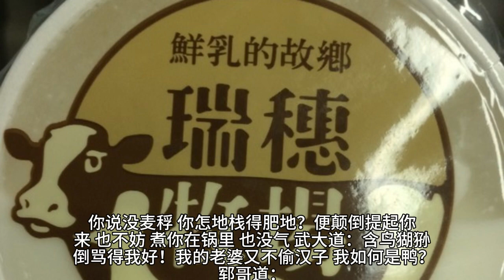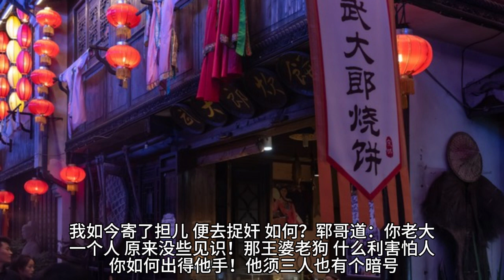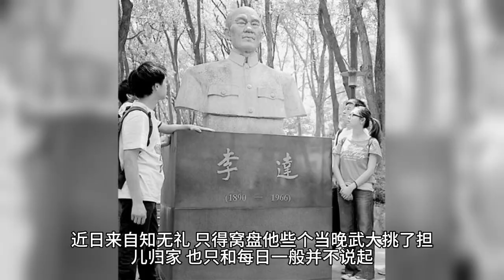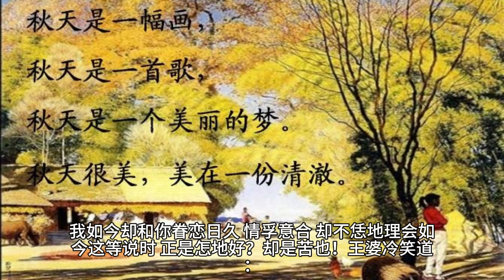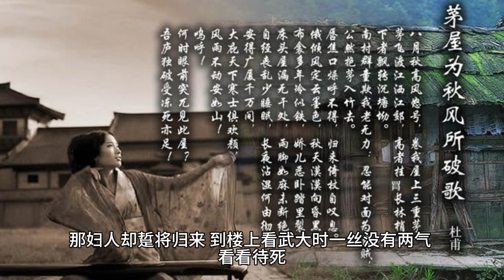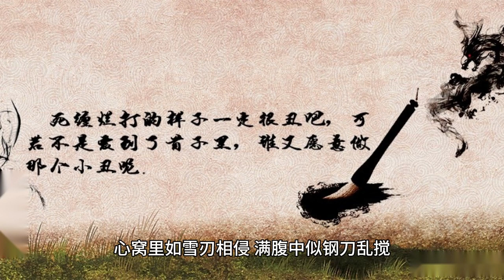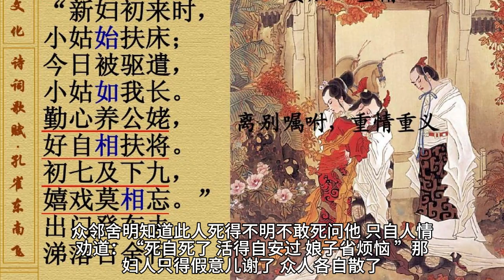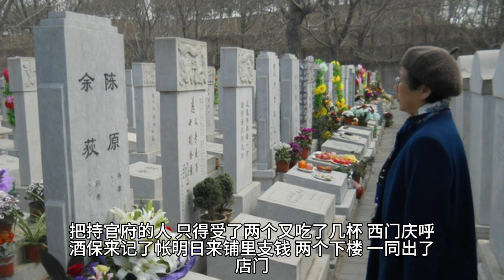《水浒传》第二十五回王婆计啜西门庆淫妇药鸩武大郎